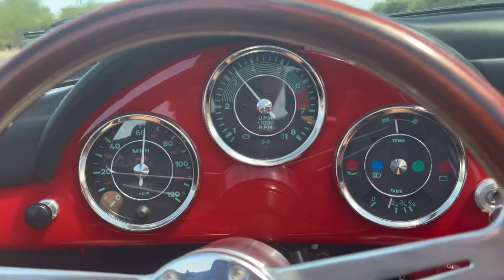1957 Porsche Speedster Replica - Guards Red - Bring a Trailer Driving + Walk around